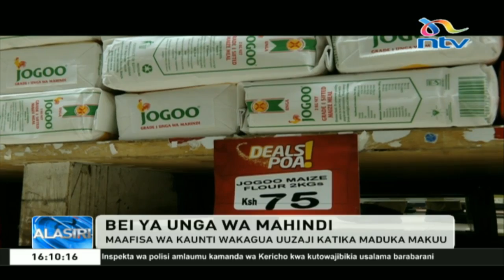Maafisa wa kaunti wakagua uuzaji wa unga katika maduka makuu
Maafisa kutoka serekali ya kaunti ya Nairobi leo wamezuru baadhi ya maduka kuu katika mji wa nairobi kukagua iwapo yanauza unga wa mahindi kwa kwa bei rasmi iliyotengwa. Wakiongozwa na Michael Akoko afisa wa ukaguzi wa bidhaa na leseni za biashara, maafisa hao walizuru maduka kadhaa. Kulingana na maafisa hao, maduka mengi yanauza unga kwa bei inayotakiwa lakini baadhi yake yanakiuka agizo hilo. Maduka hayo yanauza bidhaa hiyo kwa zaidi ya  shilingi themanini badala ya shilingi sabini na tano ilivyotangazwa na serikali. Michael anasema kuwa baada ya kuzuru maduka yote makuu mjini watatoa ripoti kamili. Shughuli hiyo ya kubaini bei ya unga wa mahindi inaendeshwa kote nchini.